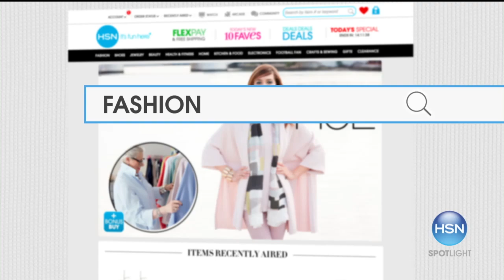Jose Eber Beaute Cheveux SelfGrip Thermal Rollers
Raise the stakes with a newly effortless take on glamour. Get the look without the hassle with these extralong, selfgrip rollers that hang onto...